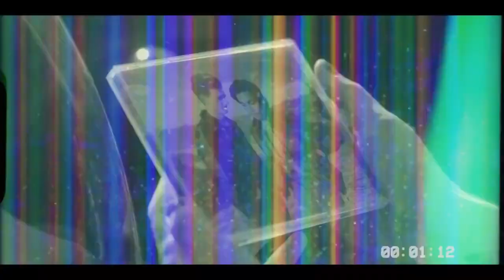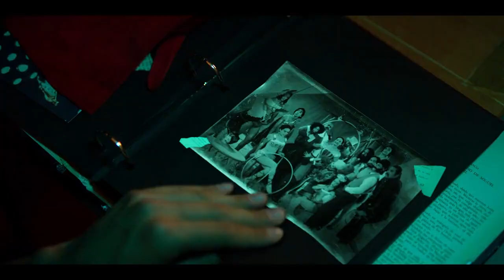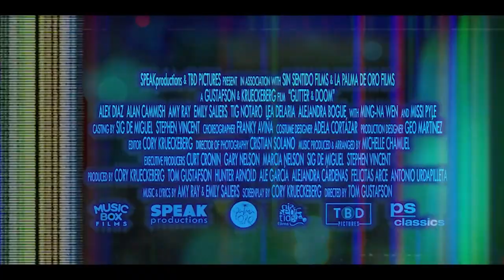Glitter & Doom Official Trailer (2023) - Alex Diaz, Alan Cammish, Ming-Na Wen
Check out the official Glitter & Doom Trailer starring Alex Diaz, Alan Cammish, Ming-Na Wen

UK Release Date: March 8, 2023
Starring: Alex Diaz, Alan Cammish, Ming-Na Wen
Directed By: Tom Gustafson

Synopsis: In a fantastical romance set to the hits of the Indigo Girls, two young aspiring performers fall in love at first sight. Punctuated by a star-studded cast, GLITTER AND DOOM is an electric queer musical about the power of love.